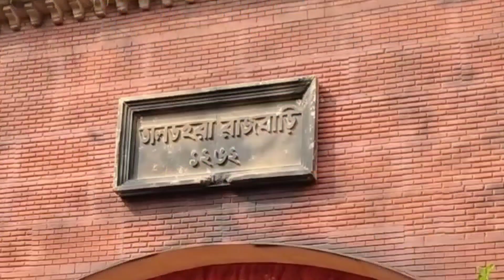তালডহরা রাজবাড়ীর দুর্গাপূজা 👉১২৬২ সাল থেকে । দুর্গাপূজা ২০২৩ | Hooghly Durga Puja 2023 ।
Karbala More Durga Puja | কারবালা মোড় দুর্গাপূজা | বটাদার দুর্গাপূজা | দুর্গাপূজা ২০২৩ | Hooghly Durga Puja 2023

দুর্গাপূজা ২০২৩ সময়সূচী
দুর্গাপূজা ২০২৩ গান
২০২৩ দুর্গাপুজো কবে
কল্যাণী দুর্গা পূজা ২০২৩
ভারতের দুর্গাপূজা ২০২৩
দুর্গাপূজা কত তারিখে ২০২৩

দুর্গাপূজা পরিক্রমা
durga puja parikrama 2023
durga puja parikrama
kolkata durga puja parikrama

bonedi barir durga puja hooghly
hooghly durga puja
hooghly durga puja 2022
hooghly durga puja pandal 2023